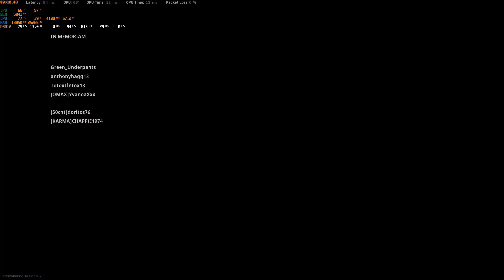Warzone Win 2022 02 11 00 10 42 Lis, Dapis, Wujo, Mir